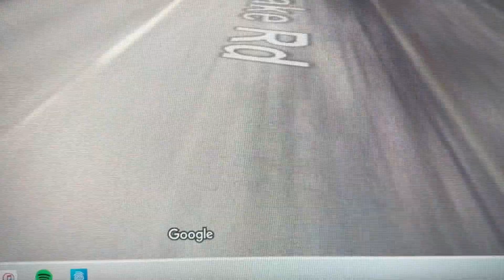Rediscovering The 297 Merry Hill To Dudley via Gornal Wood